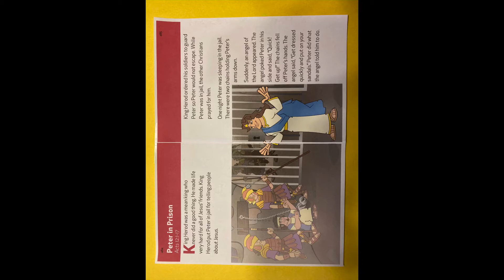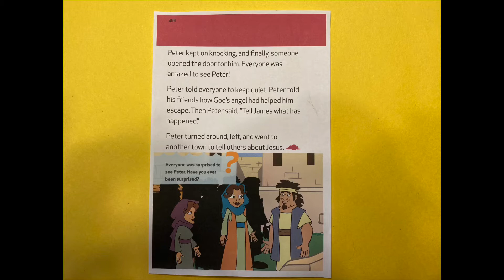Sunday school May 10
Miss Jen shares the story of Peter in Prison from the Deep Blue curriculum.